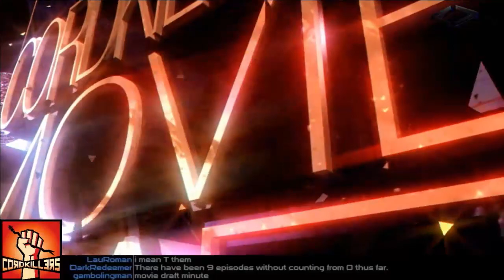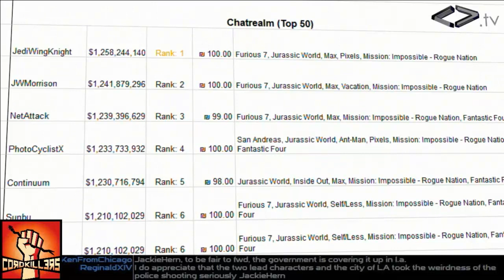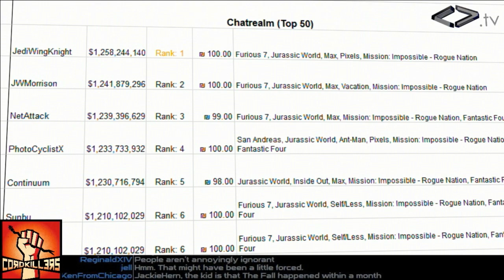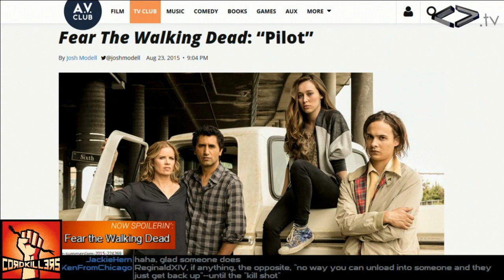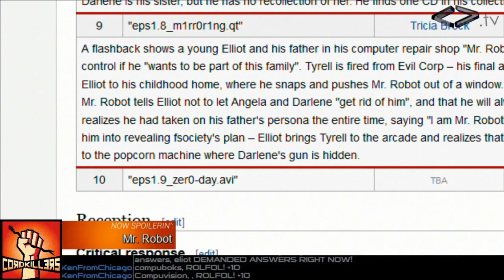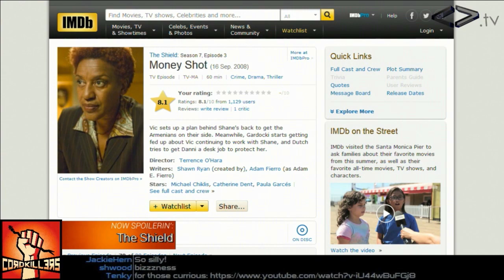It’s Spoilerin’ Time 85 - Fear the Walking Dead, Mr. Robot, Rick and Morty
Movie Draft Update, Fear the Walking Dead (101), Mr. Robot (109), Rick and Morty (205), The Shield (703)

02:14 - Movie Draft Update
04:21 - Triage/Feedback
06:21 - Fear the Walking Dead (101)
10:06 - Mr. Robot (109)
23:57 - Rick and Morty (205)
30:22 - The Shield (703)